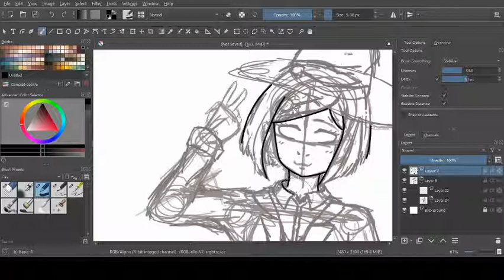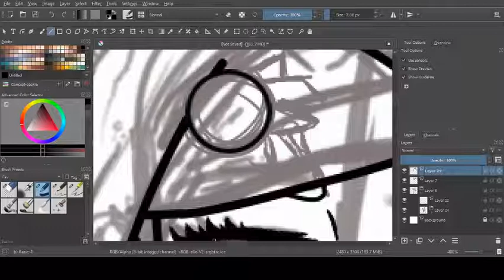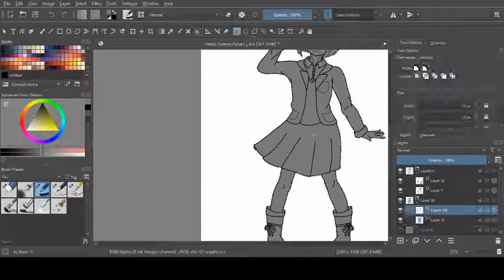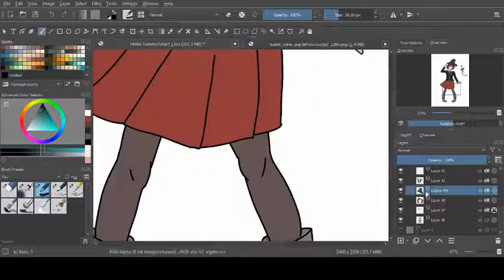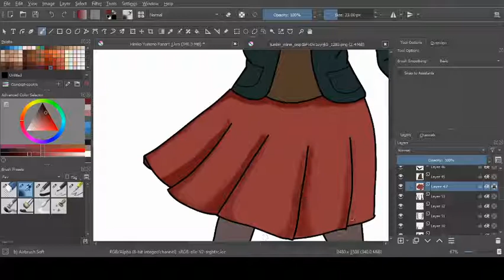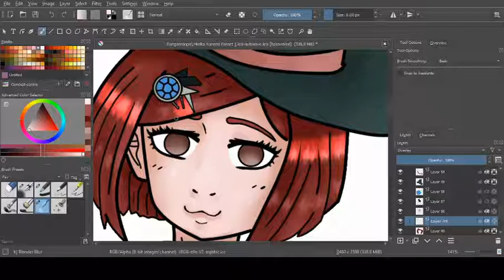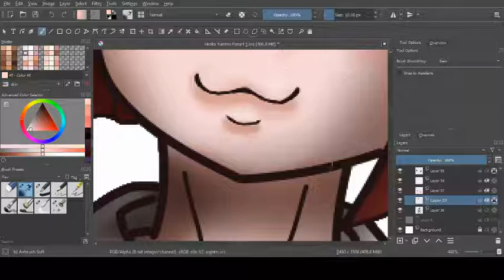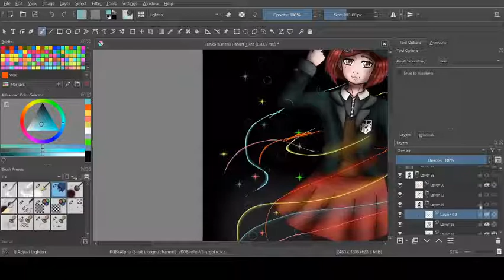Himiko Yumeno Speedpaint (Danganronpa V3 Fanart) / ThatMifi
I am still trying to find my style for digital art, but I guess I am satisfied with what I have right now. And yes, I know, I am really bad at video editing.
ALSO (SPOILERS FOR THE GAME AFTER THIS POINT)
I finished Chapter 4 of DRV3 the day before yesterday and I am taking a break for some time because it absolutely wrecked me. I have never cried so much because of a game, I swear!
I really dig Himiko's character development right now. And I absolutely love her now. I hope she survives.
This little mage stole my heart when I was struck with grief because of Tenko's death.
Shuichi needs some quality therapy after this, tho.